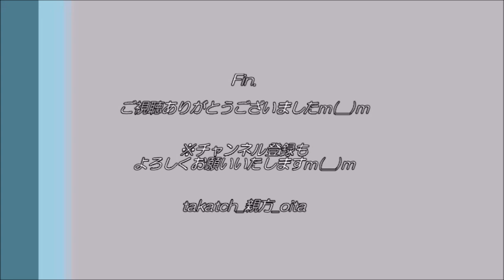【Jリーグ 大分トリニータ⚽】大分よりの使者＆伊佐耕平チャント2017＠横浜FC サッカー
「横浜FCー大分トリニータ（J2）」2017.8.5、＠横浜市ニッパツ三ツ沢球技場

試合終了間際に、大分FW伊佐耕平選手が値千金の決勝弾！
横浜の夜空に、大分の凱歌「大分よりの使者」が響きわたる！
※ちぐはぐつなぎ合わせのお粗末な編集で申し訳ございませんm(__)m

※2020年春、Jリーグ中断期間中は、過去のJリーグ参戦動画を随時ご紹介いたしますm(__)m